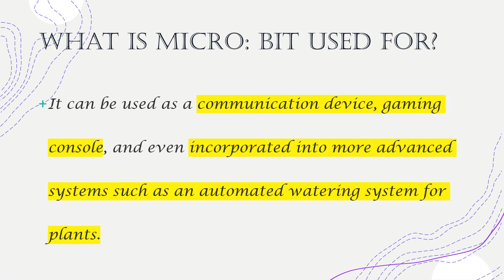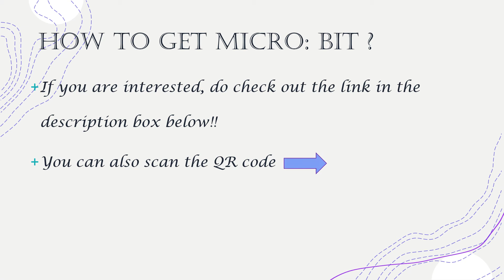All about Micro: bit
This video is to know more about micro:bit and what is it used for.

The Micro Bit (also referred to as BBC Micro Bit, stylized as micro:bit) is an open source hardware ARM-based embedded system designed by the BBC (British Broadcasting Corporation for use in computer education  in the United Kingdom.
It can be used as a communication device, gaming console, and even incorporated into more advanced systems such as an automated watering system for plants. The micro:bit can be programmed to do a number of different things, it can be a digital watch, fitness tracker or a gaming console. The device features 25 LED lights and two programmable buttons, which can be used in game-play or to skip through tracks in a playlist.

Link to purchase micro: bit in USA

Link to purchase micro: bit in Singapore